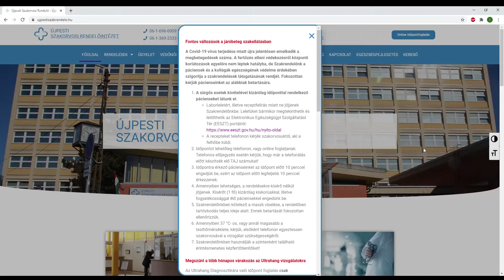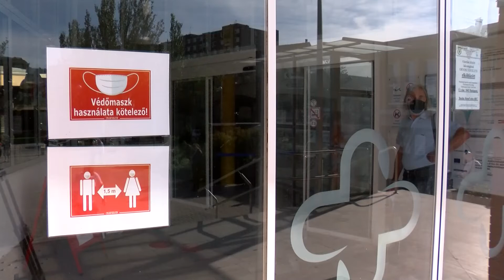Körkép - Változások az SZTK-ban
A drasztikusan romló járványhelyzet miatt szigorodik a szakrendelések látogatásának rendje az SZTK-ban. Az intézmény jobban védi betegeit és munkatársait is.